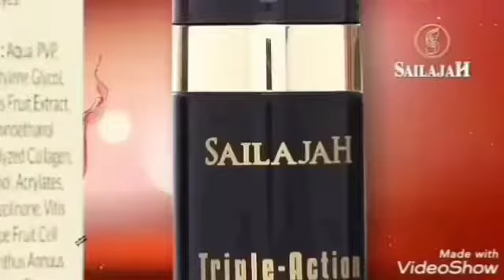SAILAJAH EYE GEL | SAILAJAH SELANGOR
Sailajah Eye Gel keeps your under eyes hydrated and smooth.

Reduce those dark circle under your eye by applying Sailajah Triple Action Advanced Sailajah Eye Gel . It will keep your eyes hydrated, wrinkle free and smooth.

Kindly click the link for more information ✌️

eyegel darkcircle wrinkles puffyeyes beautyfulleyes Eye Gel.

Don't worry peepz, our eye gel naturally made only to take care of your eyes.

Some may ask, is our eye gel only for dark circle? Of course not, it's good for puffy eyes, eye wrinkles and all kind of under eye problems.

So, for more information don't forget to text us ya.